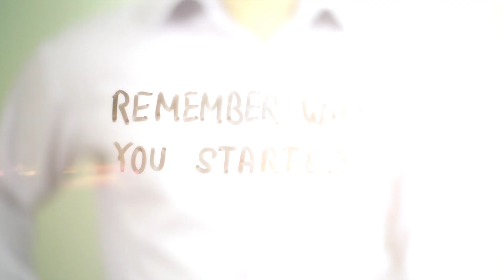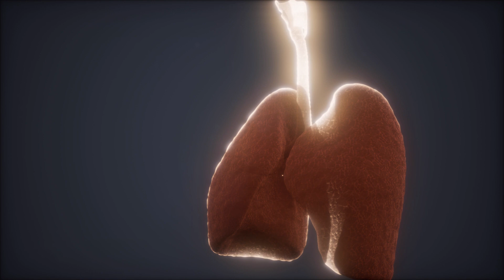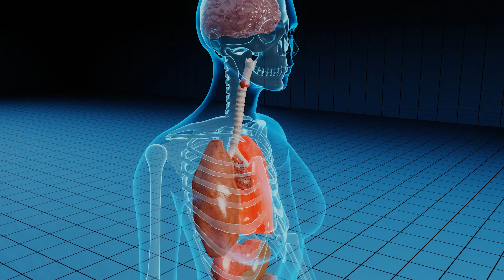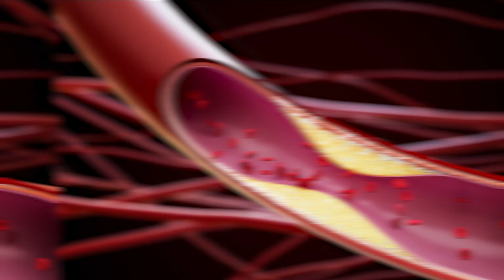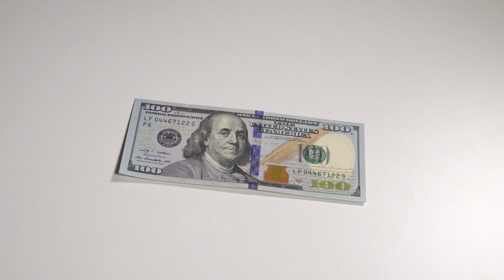What Happens to Your body If You Stop Smoking? How to quit smoking?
Hello guys. Smoking releases thousands of chemicals into your body. The result isn’t only damage to your lungs, but also your heart and many other body structures.

But even if you’ve smoked for many years, you can reverse these effects and experience health benefits from the first hours you stop smoking. In this video you will see, What happens to your body, If you quit smoking? And some recommendations how to do it better. So let's get started.